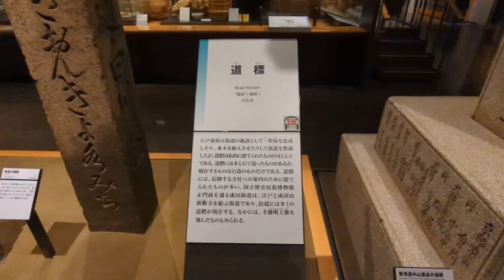道標を探している人の為の動画【Japanese old signpost】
道標を探している迷い人の為の動画。
人生の道標が見つけられ無い時に見てください。

不必要な動画を、執拗にアップロード。
貴重な人生の時間を無駄にする動画の数々。
知る人ぞ知る潰れそうで潰れない場末の動画チャンネル。
注1：稀に度忘れしてほぼアップ済みの動画と同じ内容のものがアップロードされますが、視聴しても健康上何ら問題はございません。
注2：基本コメントへは返信不精で申し訳ないないですが質問があった場合はなるべく答える様に精進します。
注3：意図せず動画をみて嫌悪感・倦怠感を感じた際はすぐにブラウザを閉じてください。
☆２３年１０月下旬より撮りためた素材消化の為断続的に集中アップ中。
I collected unnecessary movies.